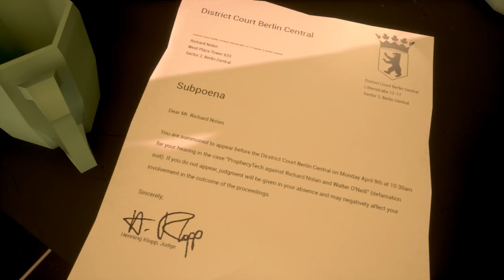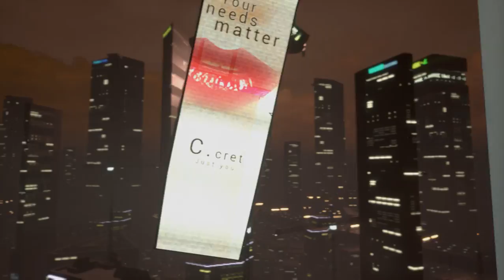State of Mind # 07 リチャードの記憶 【PC】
アダム（仮想世界）のほうでは、功績が認められたのか社内で昇進したようです。
そしてまた地震が起きた後、暗号化されたデータを発見。
同じ職場のスチュアート、そしてベビーシッターとしてきたサリーというロボット・・・
アダムを監視しているような気がするので、いまいち信用できません。
見つけたデータをリチャードに送ったアダムは、さらにリチャードの過去の記憶を追体験しました。
トレイシーにプロポーズ、妊娠、そして・・・タクシーの事故の記憶。